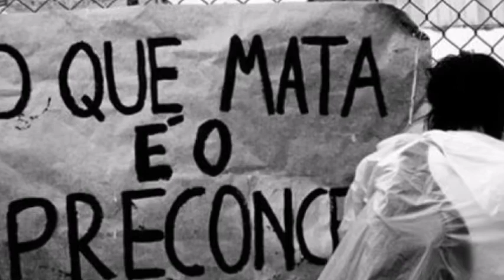Hélio Braz e Wanda Moreira - Baião Maneiro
Música de: Hélio Braz/Marcos Valladares - Faixa extraída do cd "Parcerias Acustic" - 2017